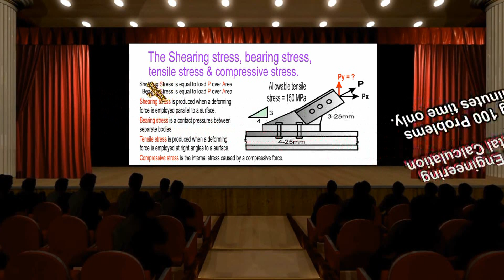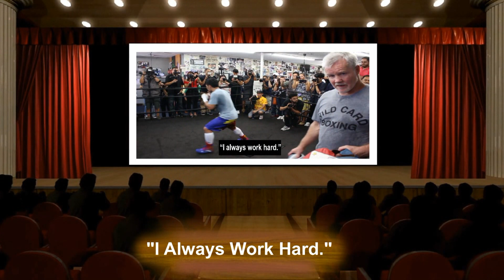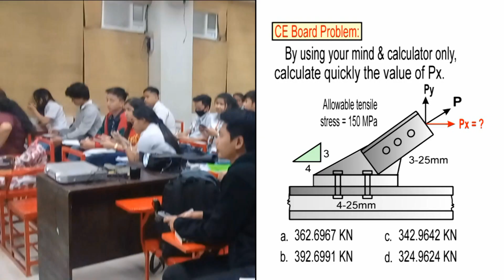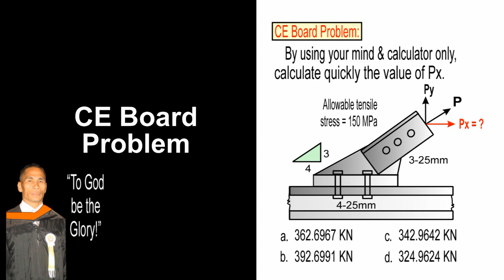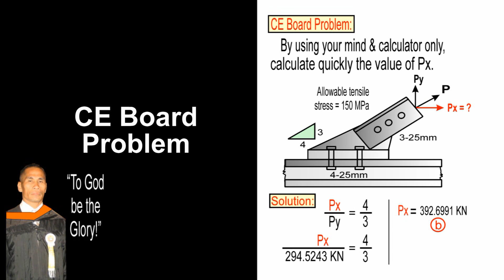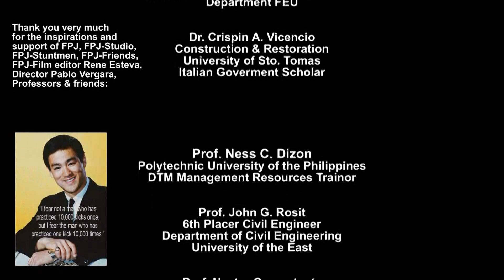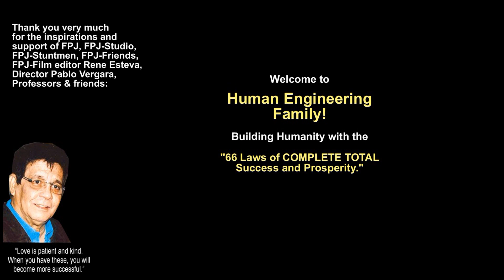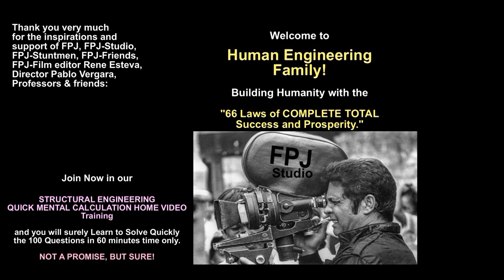CIVIL ENGINEERING QUICK MENTAL CALCULATION REVIEW CENTER (CE.Board.Problem.Structural.Series # 7/10)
Its easy to JOIN.. Buy our FIRST4SET of videos, (MATH,GEO,HYDRAU & STRUCT)
then study first MATH , until you get 100% correct solving 100Engineering problems in 60minutes time only,
THEN SOLVE GEO, until you get 100% correct answers, solving 100Engineering problems in 60minutes time only,
THEN SOLVE HYDRAULICS, until you get 100% correct answers, solving 100Engineering problems in 60minutes time only,
THEN SOLVE STRUCTURAL ENGINEERING, until you get 100% correct answers, solving 100Engineering problems in 60minutes time only,

We will monitor your Progress by sending to us the examination paper of your exams in each subject

GOD BLESS!

Hi guys! This is for today's self explanatory video tutorial, that we produced for you, & after watching this, your brain will never be the same again because we add powerful hypnotic subliminal music background & messages while you are answering each Question. Subliminal background music & messages like

💎and if you think you will be benefited with our way of teaching and want to have more of our lessons then CLICK LIKE, SHARE & SUBSCRIBE and if you have any questions or suggestions, please comment down below👍🏻. God bless!